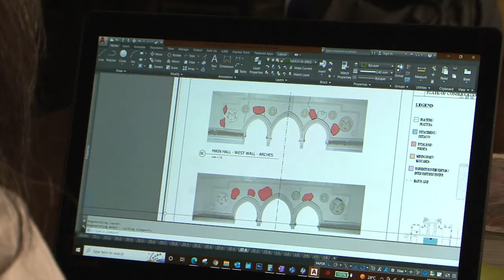Sursock Palace, Restoration of internal stucco, phase 2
Giacinta Jean, Giulia Russo and Giovanni Nicoli are three experts in conservation and restoration of decorative surfaces. They came to the Sursock Palace to assess the extent of the restorations of the decorative surfaces.

Swiss experts from the University of Applied Sciences and Arts of Southern Switzerland (SUPSI) travelled to Beirut at the end of September 2021.

Giacinta Jean: The explosion of August 4, 2020, caused very heavy damage. It also revealed some intrinsic weaknesses in the plaster decoration. The cause is due both to the execution techniques and to previous decay phenomena. Absence of nails or metal bars makes the decorative elements fragile and prone to detachment. The effects of the explosion were particularly severe on the second floor ceilings, as the wooden structure supporting the plaster was already weak and rotten.

In order to be able to carry out the best possible restoration of the Sursock Palace, we are considering forms of collaboration, both in terms of teaching and in a broader sense. This means thinking about the role that the memory of the past can play in shaping the future.

The collaboration was made between @USEKOfficial and @Supsiner and I was honored to be part of it thanks to RestArt Beirut.